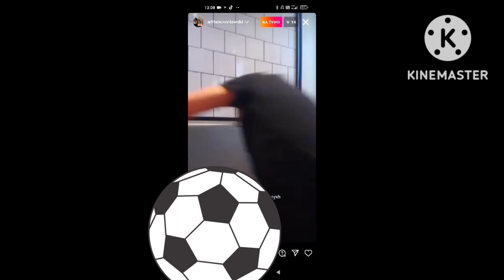Świeca na krześle w McDonald's...XD